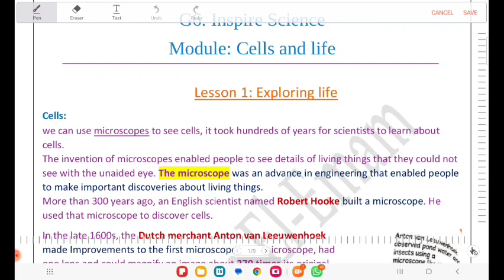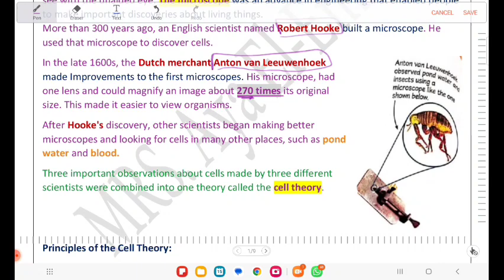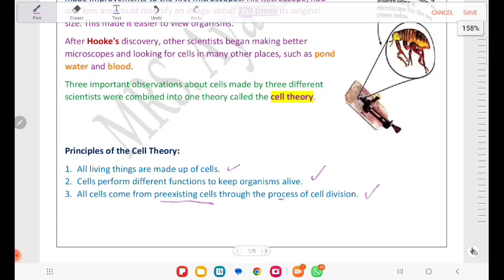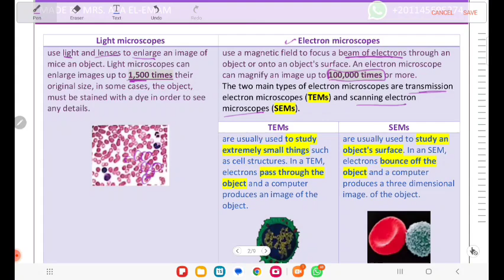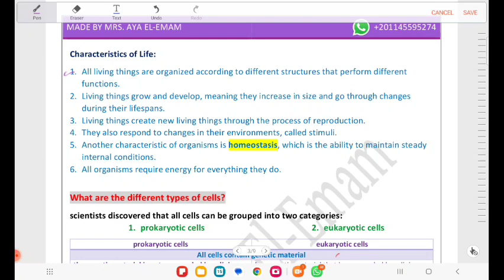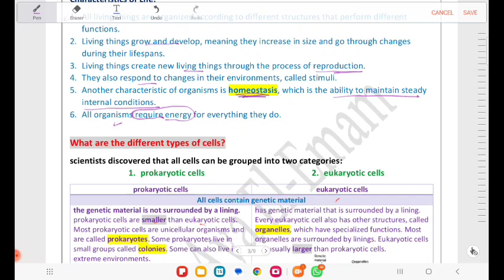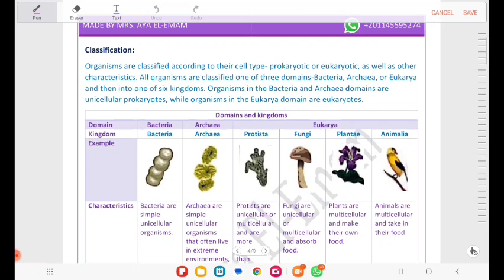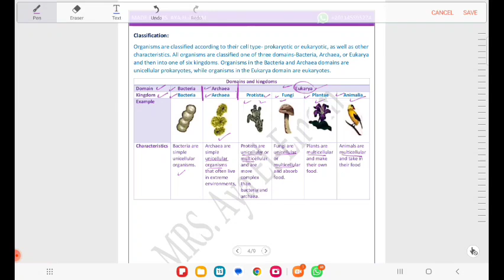Module 1: Lesson 1 Exploring life G.6 Inspire Science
Module Cells and Life
الصف السادس منهج انسباير ساينس
للاستفسار و الحصول على الملخصات برجاء الانضمام لقناة التليجرام أو الواتساب الخاصة بالصف السادس